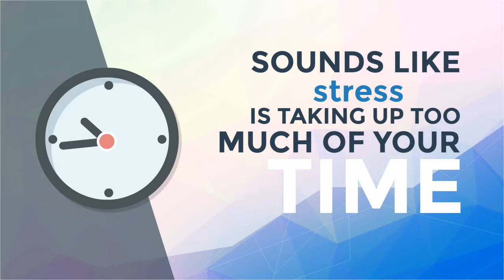intro animation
Intro video about Lifesjourney.